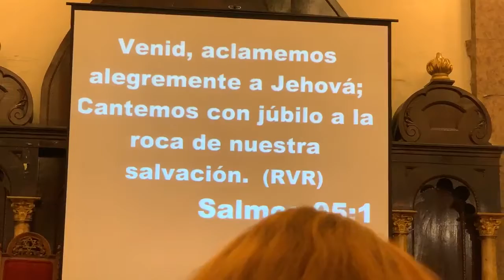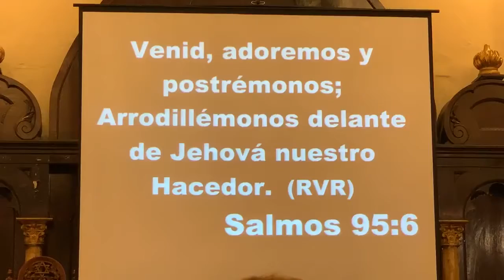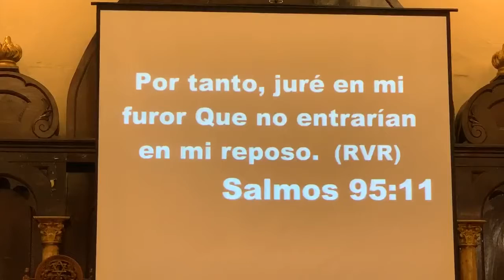Pastor Esteban Daniel Luna | Que es Adoración, gran amor por tu Dios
Ven y Gozarte con Nosotros los dias Domingos a las 4:00pm, Martes 8:00pm. Te Esperamos ! Dios te Bendiga.